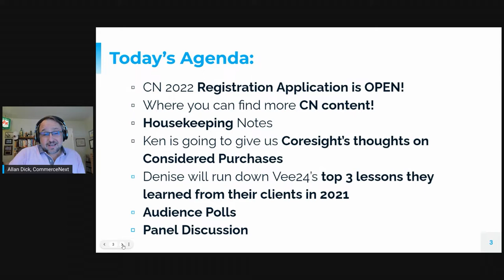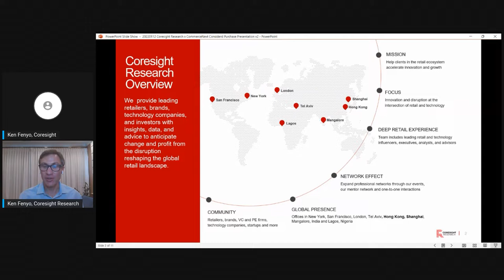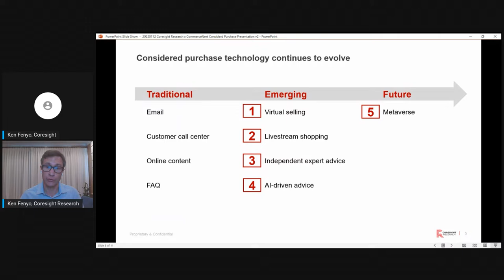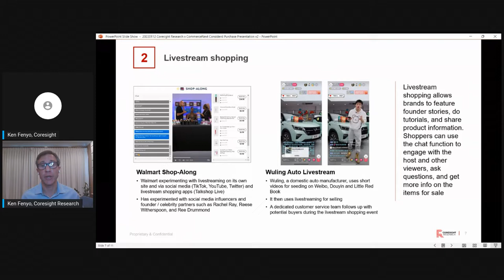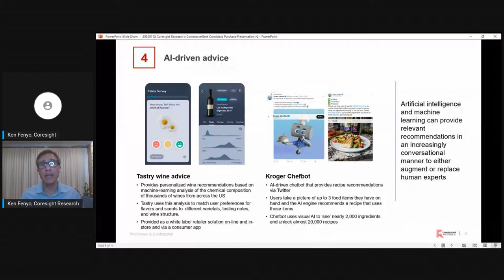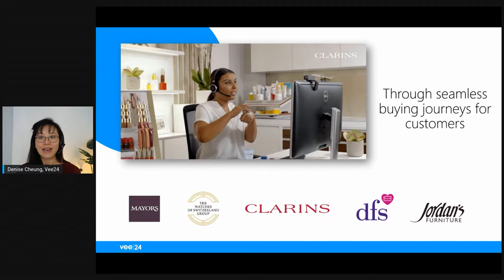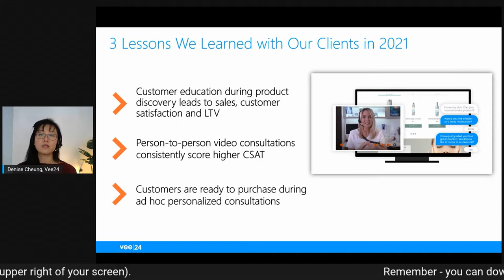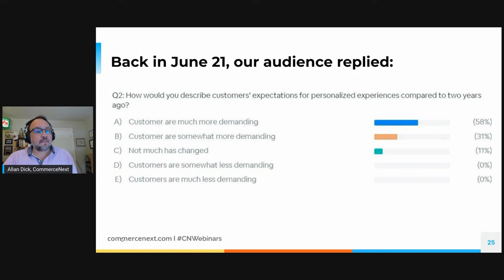Reimagining Ecommerce: Solving the Considered Purchase Sales Problem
Retailers that sell personal care, luxury, complex, or other high-consideration products face a particularly daunting sales challenge: how to effectively present and explain their offerings to their online shoppers. Digital channels provide the ease and convenience that today’s shoppers demand but often lack the precision and connection needed to close the sale. Person-to-person engagements are most effective but can be costly to scale.

In this session, our panel of retail experts examine the ways you can use both human interaction and digital technology to help consumers complete complex purchases online and, in the process, turn them into loyal customers and passionate brand advocates.

SPEAKERS:

• Ken Fenyo, President, Research & Advisory, Coresight Research
• Emilie Maunoury, Digital, Ecommerce and CRM Director, CLARINS (U.K.) LIMITED
• Joan Abrams, Director Of Ecommerce, D2C, Dorel Home
• Denise Cheung , SVP Product & Client Services, Vee24
• Moderated by Allan Dick, Co-Founder, CommerceNext

Photo by href=" Andrea Piacquadio from Pexels